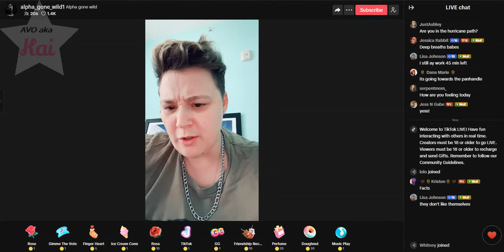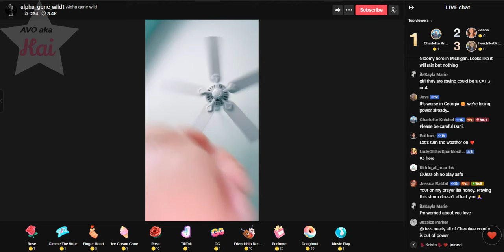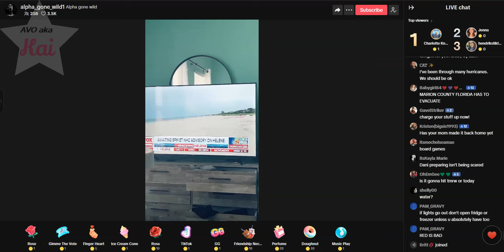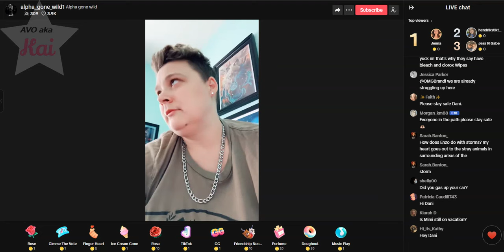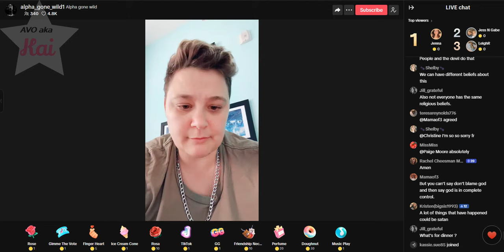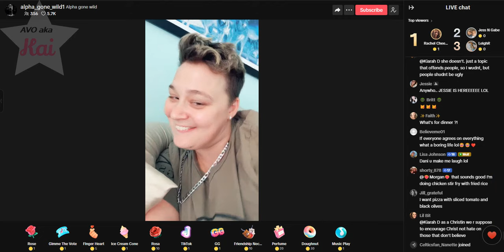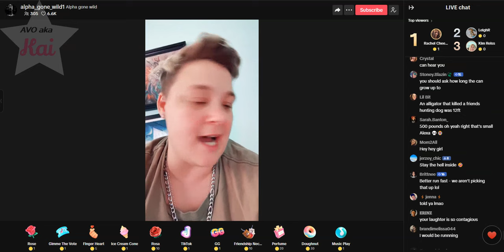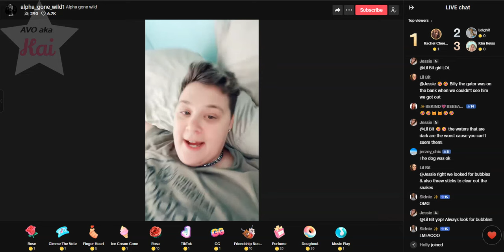Dani _09-25-24_03.30PM